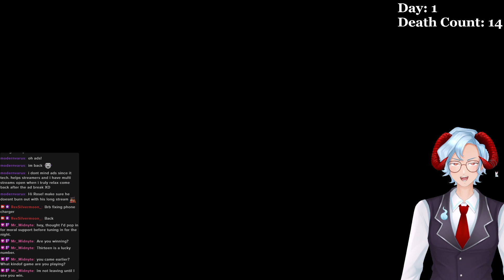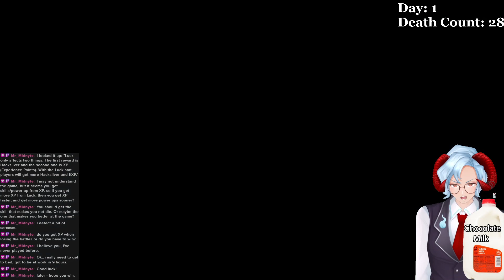GoW Ragnarok: Give Me God of War Marathon PC Release Day (Day 1|Part 2 VOD)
Hi I'm Rex Silvermoon your future Overlord. This is Day 1 of my GoW Ragnarok Marathon Stream.
Socials
Main Channel:@Rex_Silvermoon
Twitter (I don't really use it)